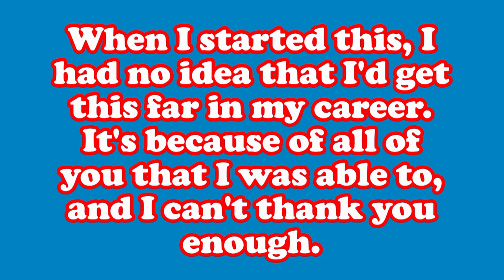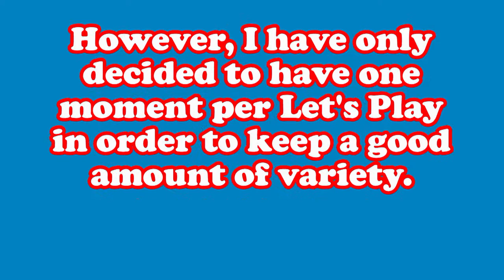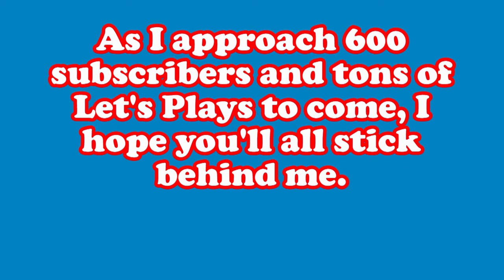Top 10 gocubs711 Moments (500 Subscriber Special)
Well, here it finally is! I've finally gotten all the moments together and put them into a video for you guys to enjoy!